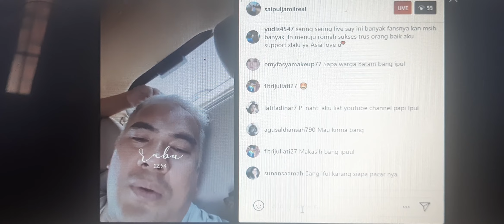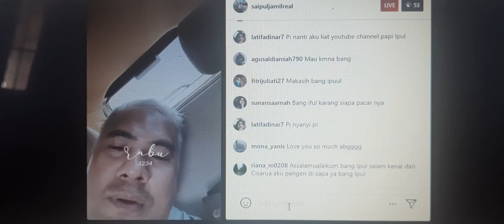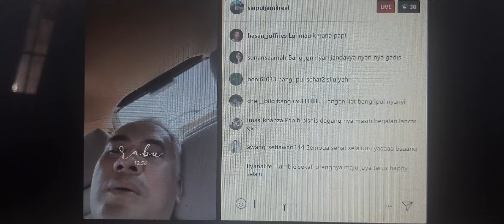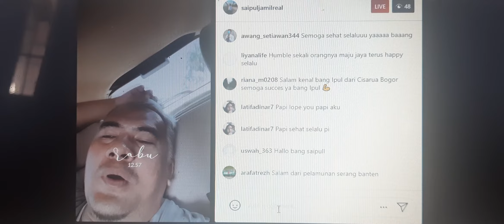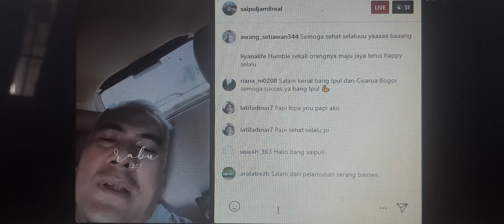JAWABAN HUBUNGAN SAIPUL JAMIL INDAH SARI BIKIN KAGET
Saipul Jamil live instagram menyapa penggemarnya.